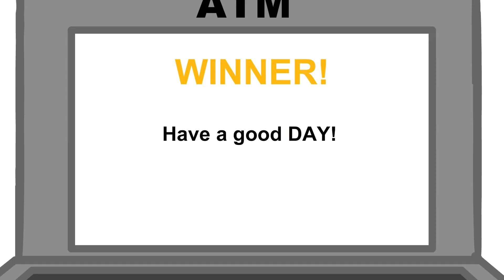Game Grumps Animated - $3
I've always wondered why they actually need us to spend money to get cash out at some ATM's, hmm. Anyway.